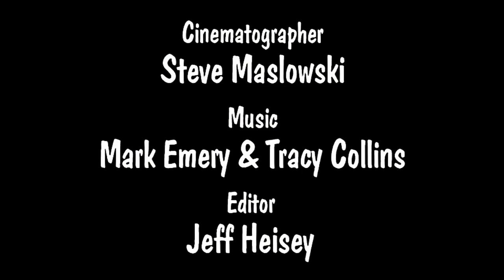Life of Bears 2019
Wellcome Our Channel Animal Buzz .

Who will win in a fight between the Lion VS Tiger? In a real fight the Tiger might be the winner because it has a lot of advantage against the Lion. Tiger is a lot more muscular than the Lion, Tiger also has stronger bite force, and Tiger is more muscular than the Lion! Im not saying that a Lion would be easily be defeated by a Tiger in a fight, because Lion also has a lot of advantage compared to the Tiger. A fully grown Lion is covered by a lot of fur on its neck down to its chest, so when a Tiger bite the Lions neck the damage would be lessen so much! these two big cats are the strongest fighters in the wild! If you have anything against my opinion, you are free to post it in the comment section.. In this video you will see a comparison between the Lion VS Tiger in terms of who is more aggressive, who is more territorial, who has more energetic, who has better hunting skills, who has the stronger bite force, who is more intelligence, and who has the sharper vision.

Lion VS Tiger Who would win in a Fight?

The lion (Panthera leo) is a species in the cat family (Felidae); it is a muscular, deep-chested cat with a short, rounded head, a reduced neck and round ears, and a hairy tuft at the end of its tail. The lion is sexually dimorphic; males are larger than females with a typical weight range of 150 to 250 kg (330 to 550 lb) for the former and 120 to 182 kg (265 to 400 lb) for the latter. Male lions have a prominent mane, which is the most recognisable feature of the species. A lion pride consists of a few adult males, related females and cubs. Groups of female lions typically hunt together, preying mostly on large ungulates. The species is an apex and keystone predator, although they scavenge when opportunities occur. Some lions have been known to hunt humans, although the species typically does not.

The tiger (Panthera tigris) is the largest cat species, most recognizable for its pattern of dark vertical stripes on reddish-orange fur with a lighter underside. The species is classified in the genus Panthera with the lion, leopard, jaguar and snow leopard. It is an apex predator, primarily preying on ungulates such as deer and bovids. It is territorial and generally a solitary but socialpredator, often requiring large contiguous areas of habitat that support its prey requirements. This, coupled with the fact that it is indigenous to some of the more densely populated places on Earth, has caused significant conflicts with humans.